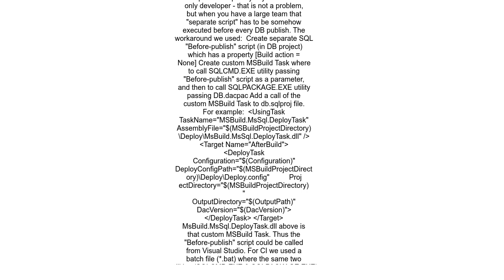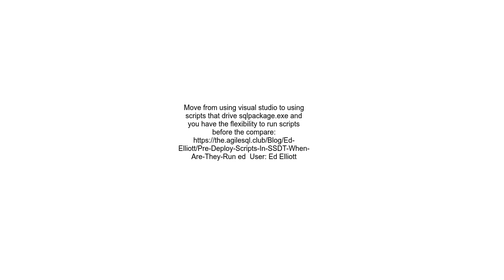DACPAC schema compare runs before pre deployment scripts during publish